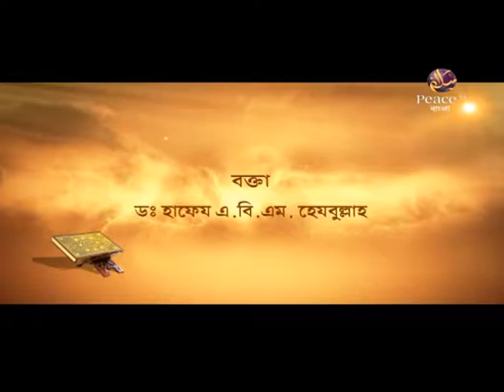উলুমুল কুরআন। পর্ব ৩২। ড এ বি এম হেজবুল্লাহ। পিস টিভি বাংলা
উলুমুল কুরআন
পর্ব ৩২
ড এ বি এম হেজবুল্লাহ